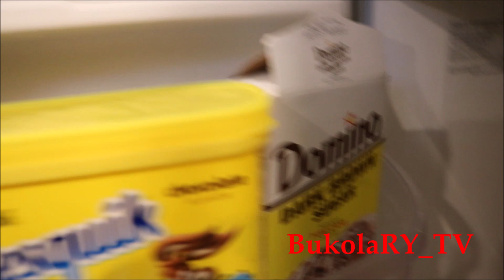ROMANTIC INTIMACY WHILE ON VACATION WITH TODDLERS| FAMILY VACATION IN CANADA| BukolaRY_TV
Hello BRY Fam, Thank you for clicking on this video ❤🙏👍😘😍🙌🕺🕺Happy Saturday to you and yours. Please, if you like any of my videos, please share it on all your social media platforms Tag